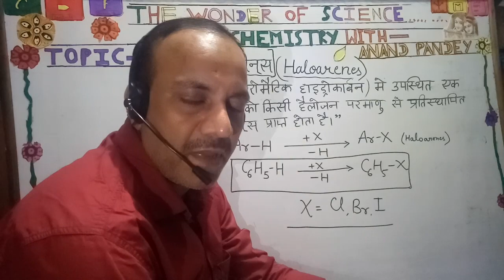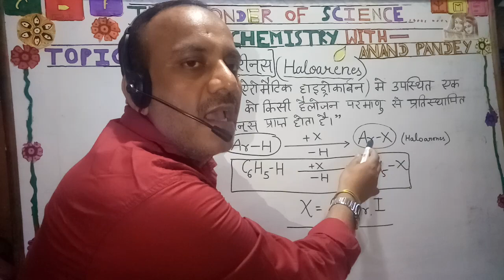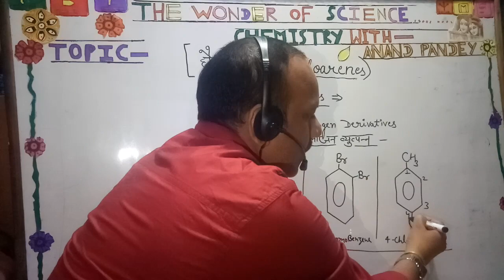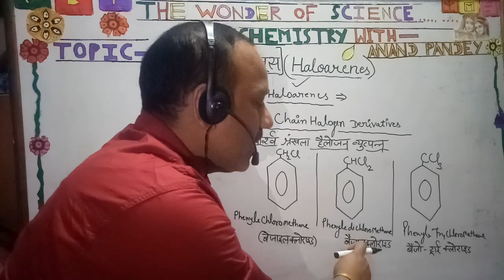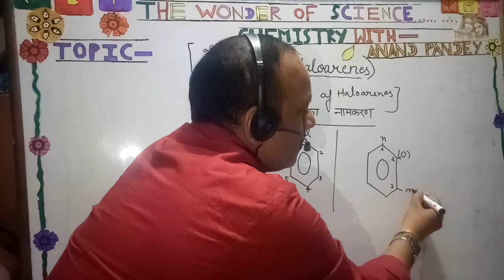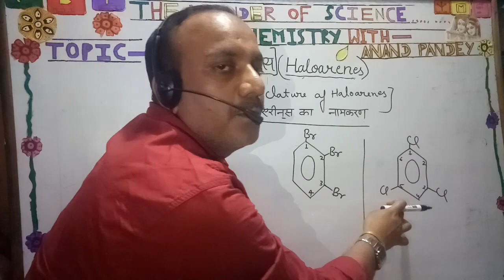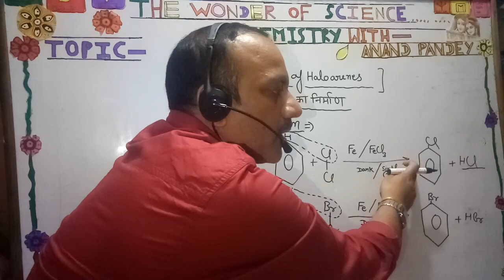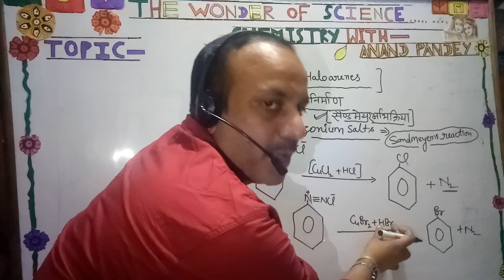Haloarenes(nomination&formation methods reactions ) ⚡🍵12th